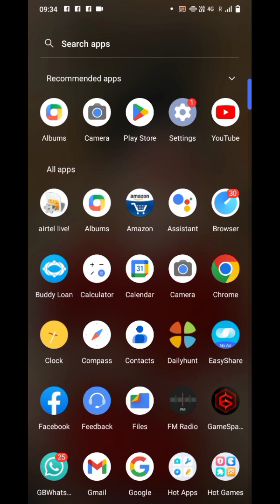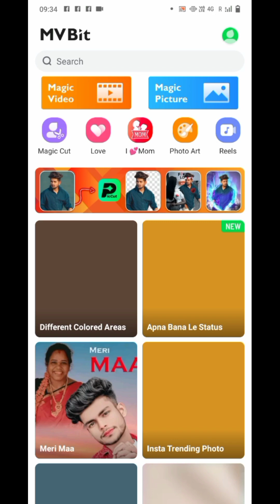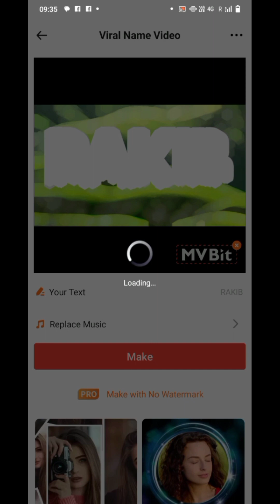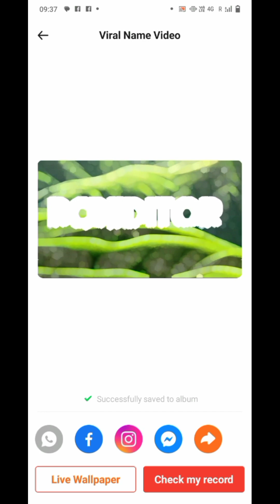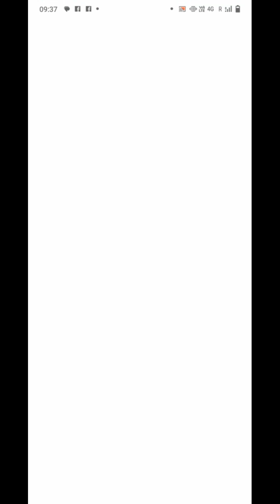18 July 2023